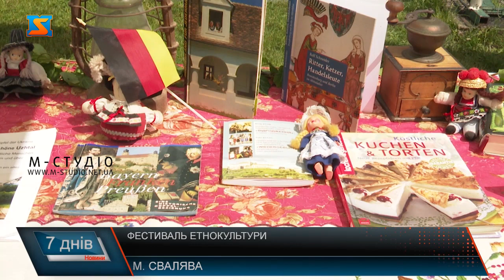Фестиваль етнокультури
Напередодні у Свалявському закладі загальної середньої освіти №1 відбувся фестиваль етнокультури. Школярі представляли побут Німеччини, Словаччини, Угорщини, Чехії та рідного Закарпаття. Метою заходу було пізнання культури та традиції сусідніх держав. У межах фестивалю також відбувся ярмарок традиційних та крафтових виробів народних промислів, які школярі готували самостійно. Метою заходу було пізнання культури та традиції сусідніх держав, каже Клара Стегура. Для школярів проведення таких заходів є формою виховної години. Це дуже подобається дітям, заохочує їх до самовдосконалення та позитивно впливає на всебічний розвиток учнів. Учні старанно готувалися до фестивалю. Катерина презентувала традиції Чехії. Дівчина каже, деякі звичаї у нас схожі. У закладі панувала святкова атмосфера, лунали різноманітні композиції та коломийки. Участь у фестивалі дає змогу відкривати, розвивати і вдосконалювати свої таланти, вміння та навички. Тож надалі для школярів та громадськості такі заходи проводитимуть частіше.